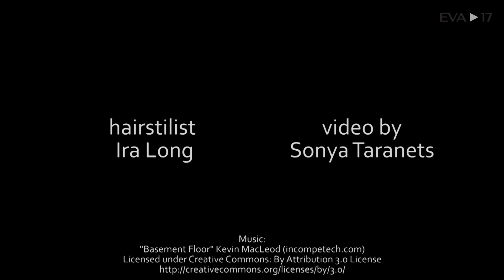Батухтина Ирина. Emotions. г. САНКТ-ПЕТЕРБУРГ